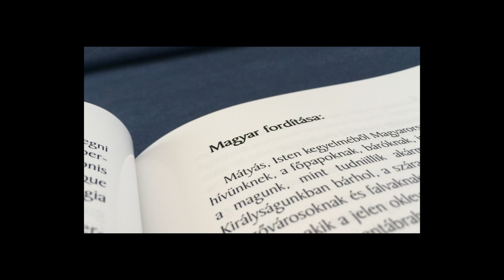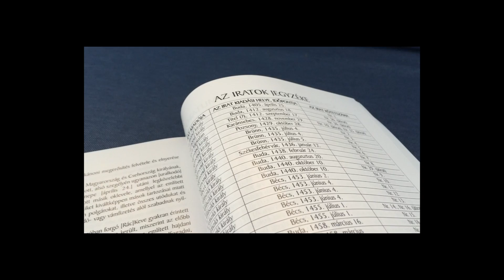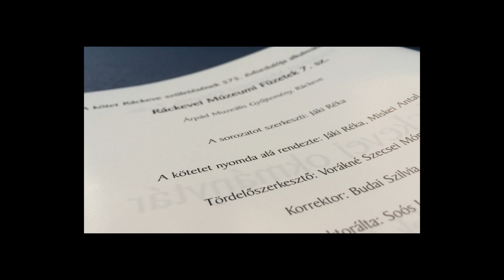Ráckevei Okmánytár - Könyvbemutató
Miskei Antal, Ráckevei Okmánytár c. könyvének bemutatója, Ráckeve városának 575. évfordulója alkalmából.